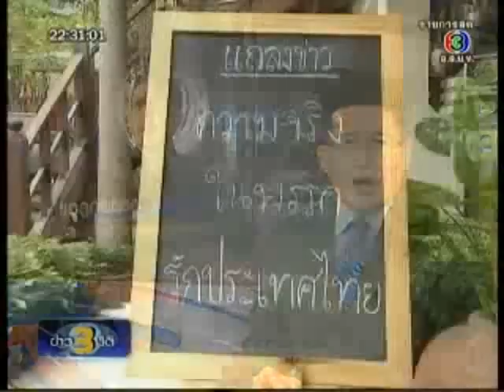ข่าว 3 มิติ แฉคลิปชูวิทย์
5ก.พ.55